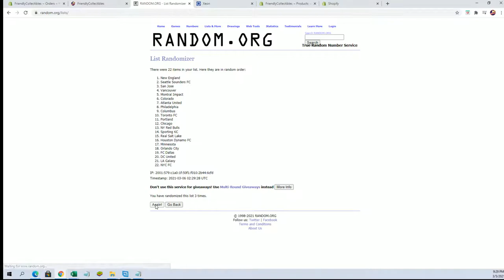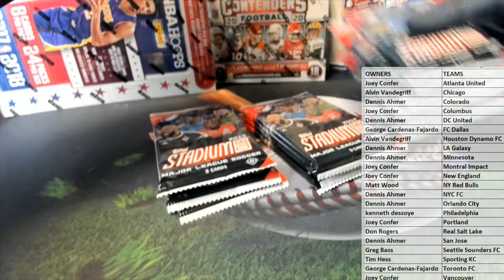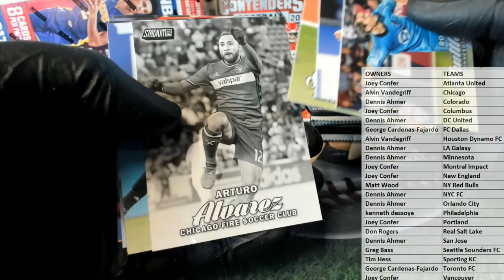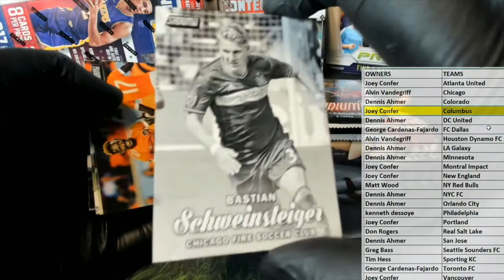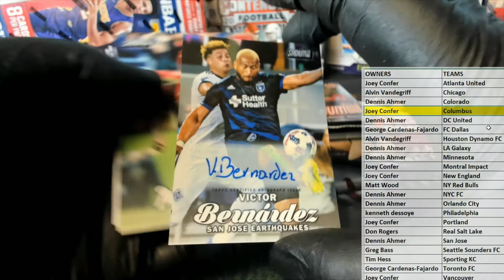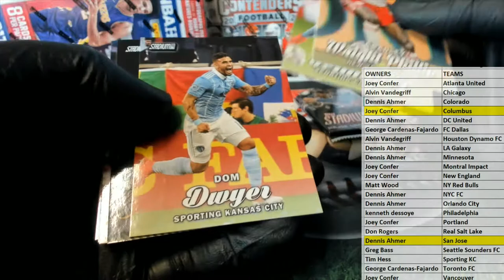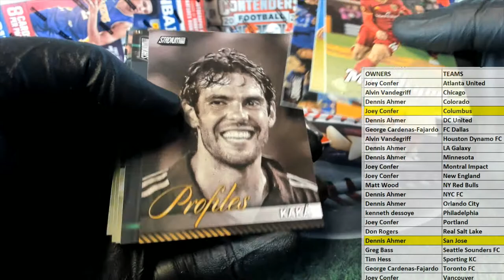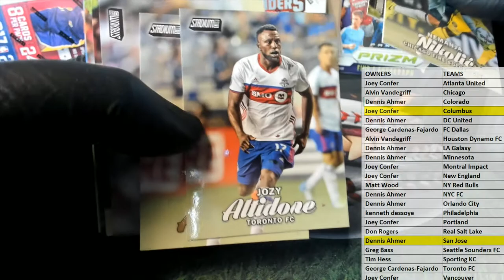2017 Topps Stadium Club MLS Soccer 18STADIUMSOC103